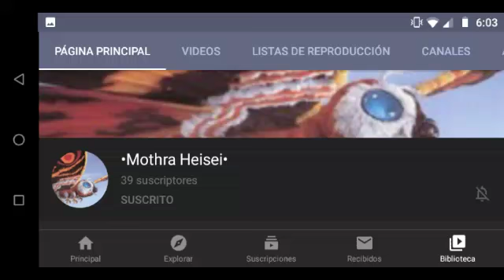Tribute 17"mothras"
Un saludito a las mejores amigas que jamas e tenido y subcribanse a sus canales